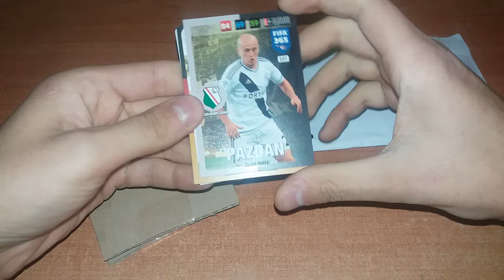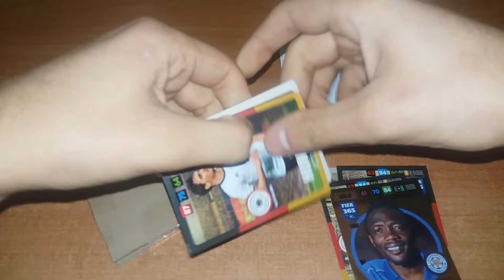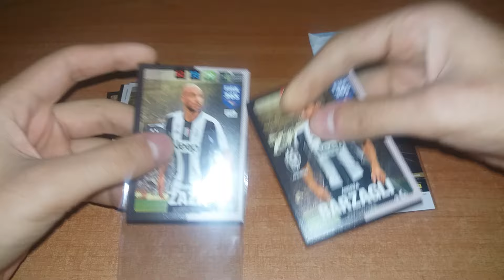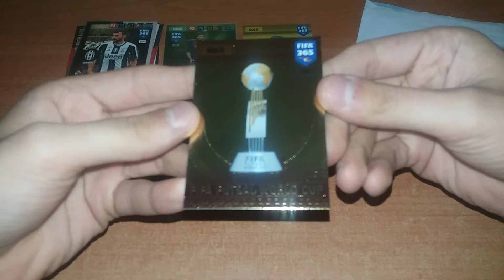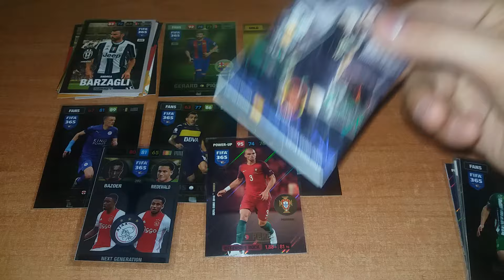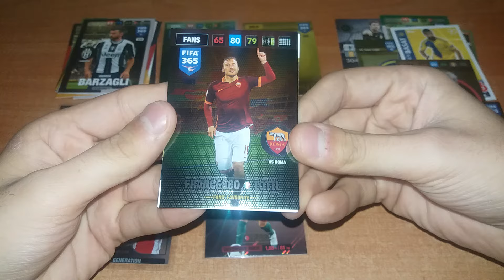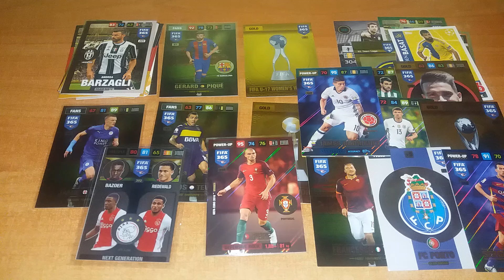PRZESYŁKI OD PIOTRKA I WIKTORA - KARTY PANINI FIFA 365 2017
Dużo nowych kart wpadło do mojej kolekcji
Dzięki za wymiany :)